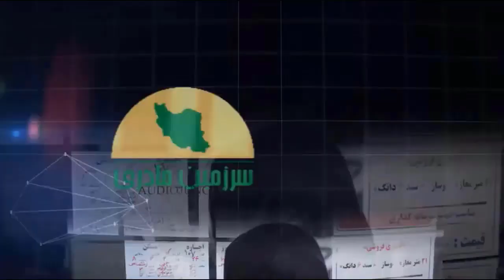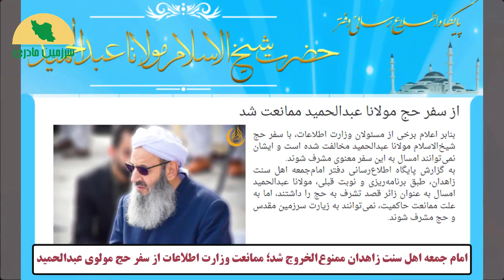فوری فوری! مولانا عبدالحمید توسط نیروهای اطلاعات ایران ...